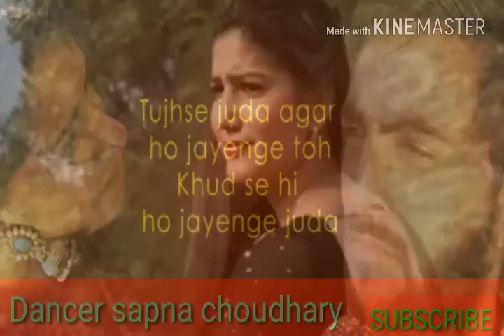।।डांसर सपना चौधरी ।।हरियाणी गाना ।।विडियो गाना ।।